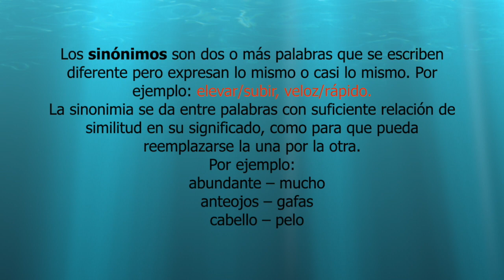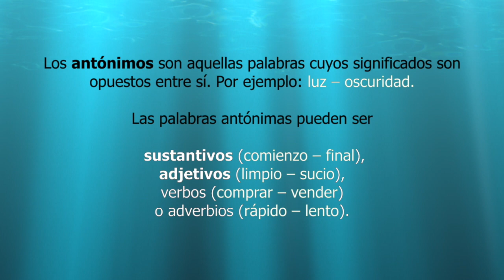SINÓNIMOS Y ANTÓNIMOS ✅. CON EJEMPLOS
❤️. ¡HOLAAA! ¡Existen en español, recursos muy importantes que nos ayudan a complementar la información de un texto; este es el ejemplo de los SINÓNIMOS y ANTÓNIMOS. ¡Bienvenidos!

Recuerda que en este canal encuentras más videos de gramática y sintaxis.